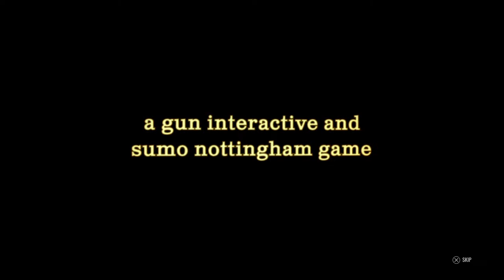Texas chainsaw master